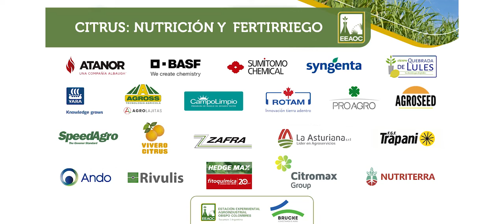EEAOC - Citrus, nutrición y fertirriego: Preguntas y cierre.